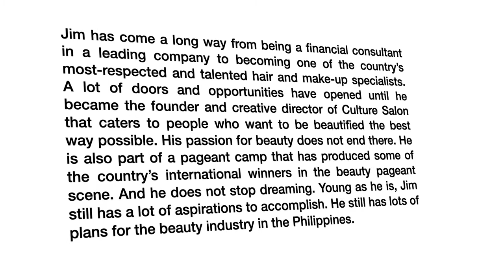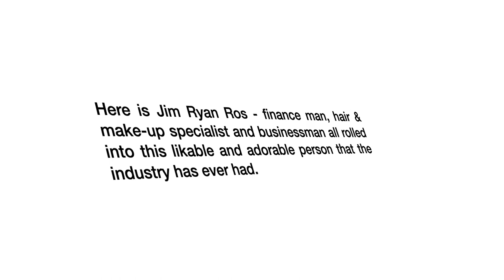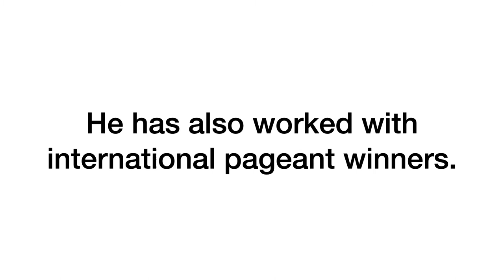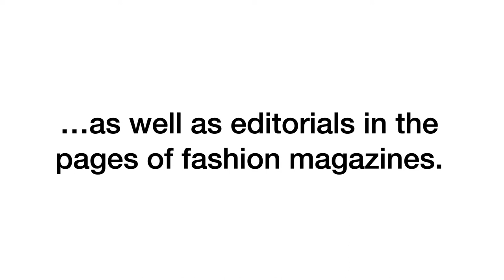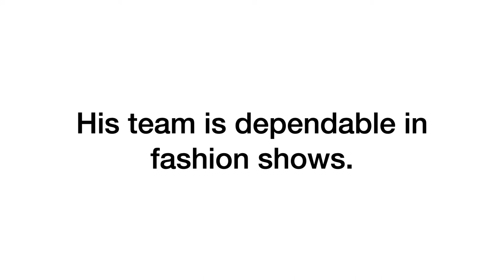Interview w/ Beauty Expert & Culture Salon Founder JIM RYAN ROS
This is Jim Ryan Ros, beauty expert and Culture Salon founder. Let us get to know him more through this interview.